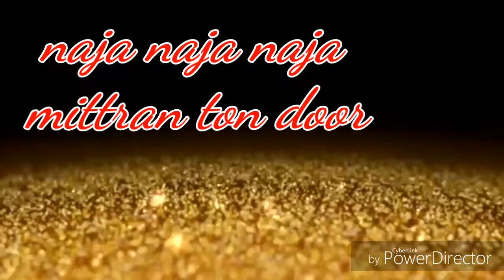Naja naja and jalima 30 second lyrics status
Made by aman